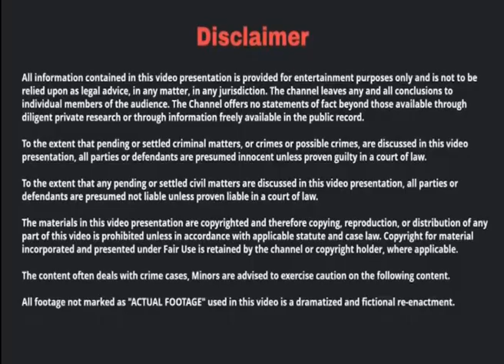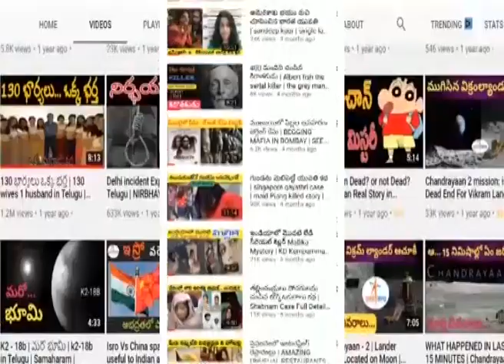పాపను దత్తత తీసుకుని బీహార్‌ నుంచి అమెరికా వెళ్లగా అనుకోని మలుపు | Telugu Mystery | Shein Case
పాపను దత్తత తీసుకుని బీహార్‌ నుంచి అమెరికా వెళ్లగా.. అనుకోని మలుపు | Telugu Mystery

రాత్రి 3గంటలకు తన కూతురు లేచిందని.. ఆమెకు పాలు తాగించడానికి ప్రయత్నించానని చెప్పాడు. ఆ టైంలో పాలు తాగనని పాప మారాం చేసిందని చెప్పాడు. నాకు కోపం వచ్చి పాపను బయటకు తీసుకెళ్లి ఇంటి నుంచి కొంతదూరంలో చెట్టు కింద  నిలబెట్టి ఇదే నీకు పనిష్మెంటని చెప్పి ఇంట్లోకి వచ్చానని చెప్పాడు. ఆ తర్వాత పావుగంట తర్వాత అక్కడికి వెళితే పాప కనిపించలేదని చెప్పాడు. ఇది విని పోలీసులు ఆశ్చర్యపోయారు. ఎవరైనా ఉదయం 3గంటలకు పిల్లలకు ఇలాంటి పనిష్మెంట్‌ ఇస్తారా అని తిట్టారు. ఆ తర్వాత తను ఇంటి సమీపంలో చాలా వెతికినా పాప కనిపించలేదని పోలీసులకు చెప్పాడు. పోలీసులు కూడా ఆ ప్రాంతంలో వెతికారు. కానీ వాళ్లకు ఎలాంటి ఆధారం దొరకలేదు. అమెరికా టెక్సాస్‌లో సంచలనం సృష్టించిన షెరిన్‌ మాథ్యూస్‌ స్టోరీ గురించి ఈ వీడియోలో చూద్దాం.